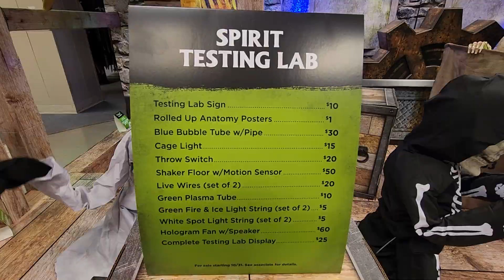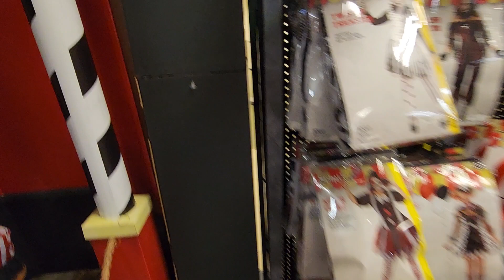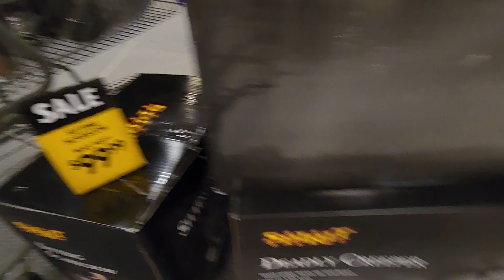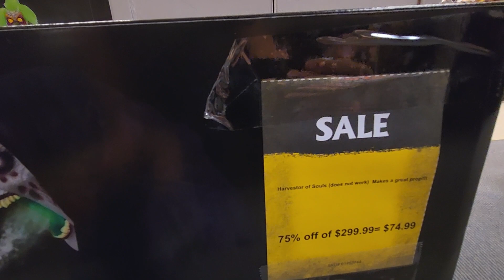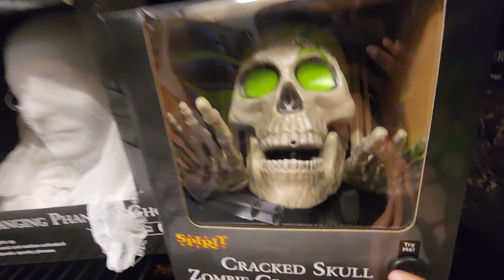Local Spirit Halloween Store Tour!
The store is located in Langhorne PA